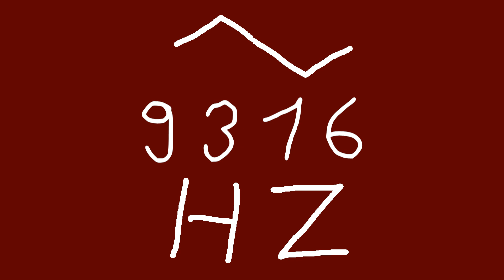9316 hz triangle